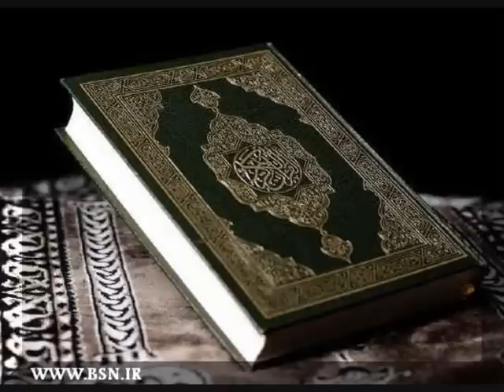Quran - Ibrahim Mishary alefasy part1سورة ابراهيم مشاري العفاسي